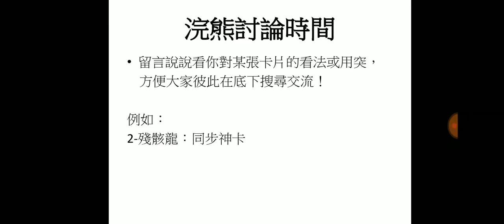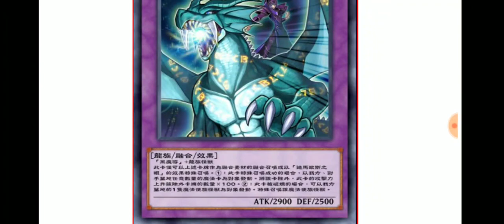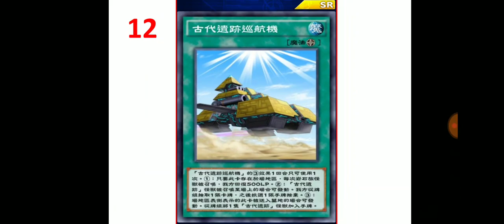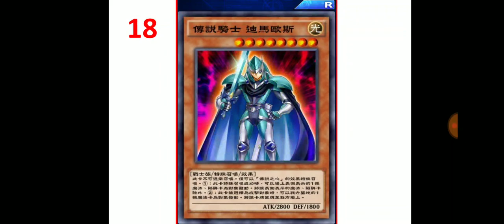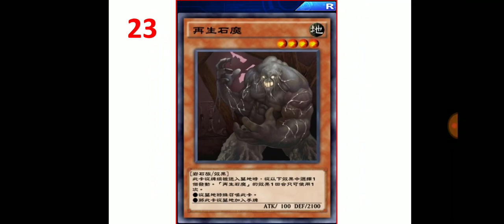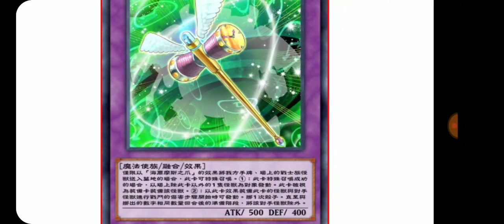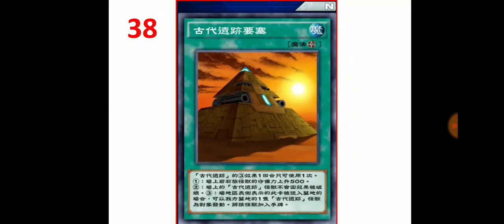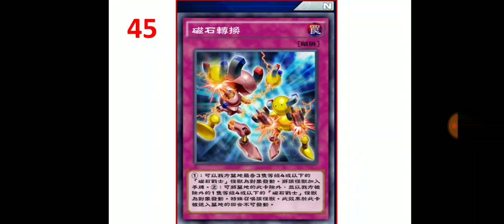【遊戲王Duel Links浣熊聊卡盒#4】第20迷你卡盒Guardians of Rock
我累了